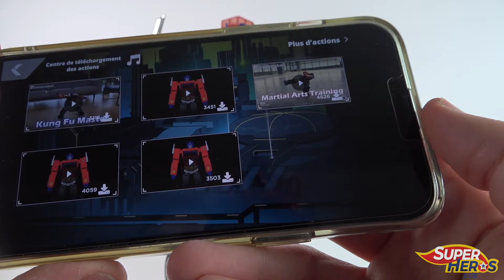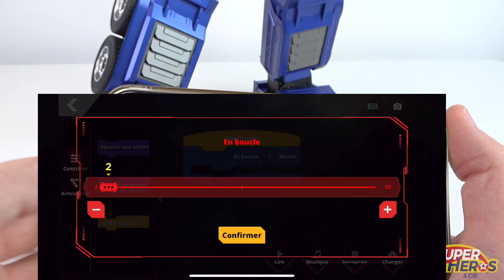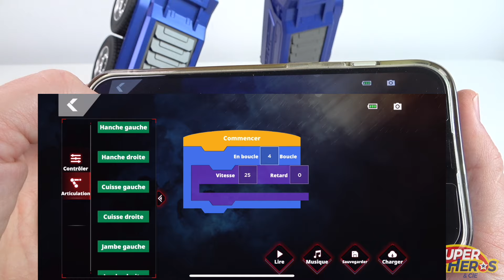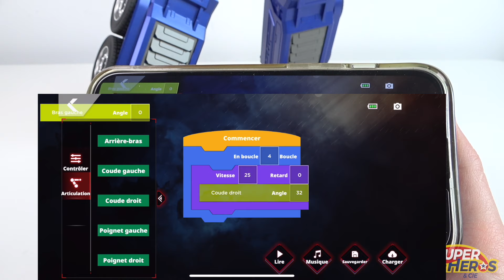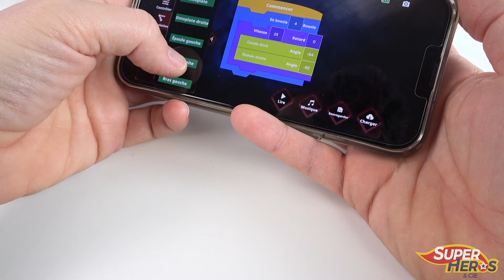ROBOSEN FLAGSHIP OPTIMUS PRIME Programmation du TRANSFORMERS et controle par l'application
Après le unboxing et un premier test exclusif de l'incroyable Flagship Optimus Prime de ROBOSEN, le premier Transformers qui se transforme automatiquement, je vous présente aujourd'hui une seconde vidéo plus poussée sur son utilisation.
Nous allons aborder le controle du robot par l'application dédiée, et les fonctions supplémentaires non disponibles avec le controle vocal. Je vous ferai également un démonstration des fonctions de programmation d'Optimus, car il est possible de lui faire faire n'importe quelle avec grâce aux réglages très fins de chaque articulation.
Je le rappelle, cet Optimus n'est pas un jouet mais un objet si exclusif et à la pointe de la technologie dont les performances sont à la hauter de son tarif élitiste.